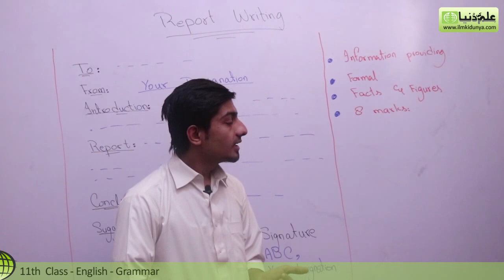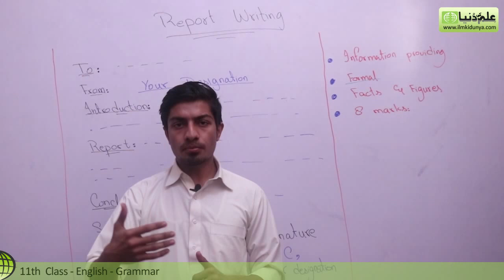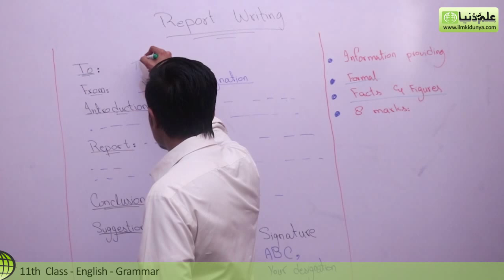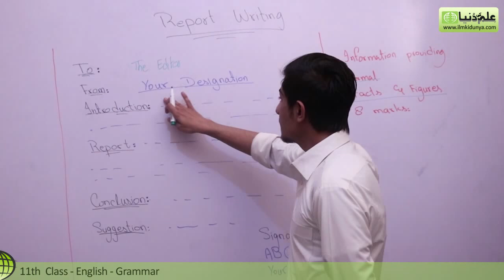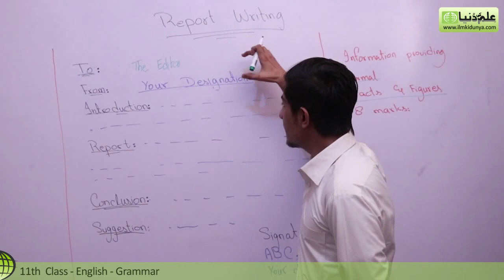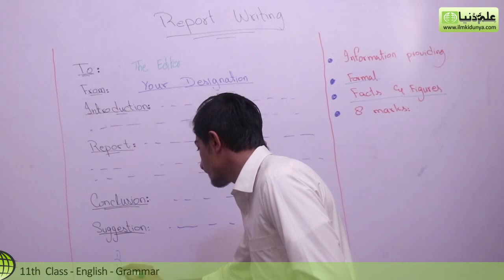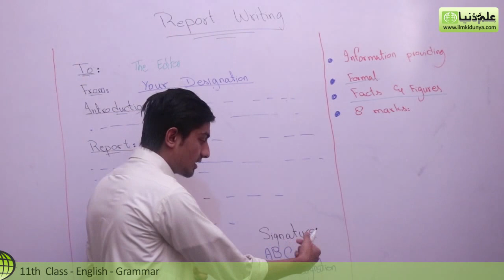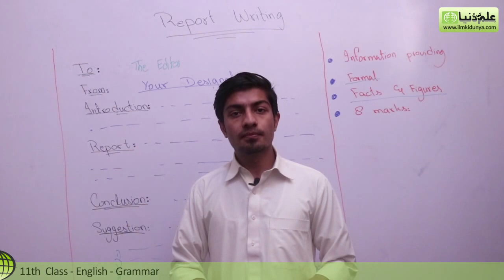12th Class English Grammar - Report Writing in (Federal Board 2nd Year)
ilmkidunya has brought to you Lecture of Usama Ahmed Awan on "11th Class English Grammar Topic  30 Report Writing in (Federal Board 2nd Year)".